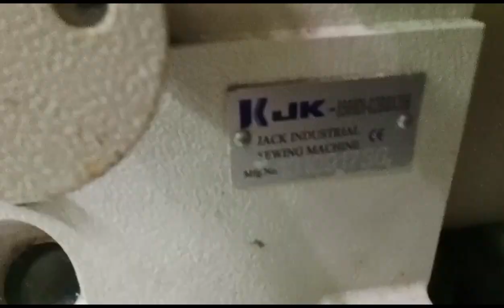jack piping paktaw/skip,how to timing?Arnel sewing mechanic